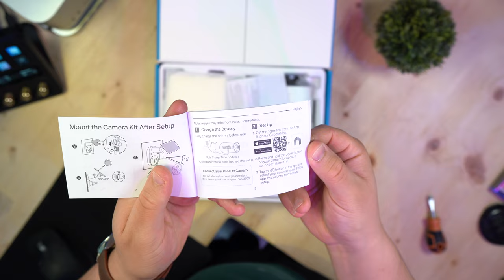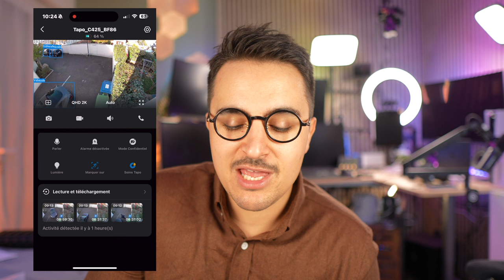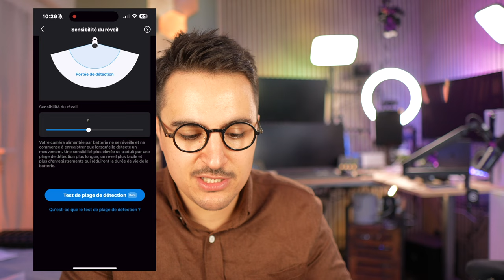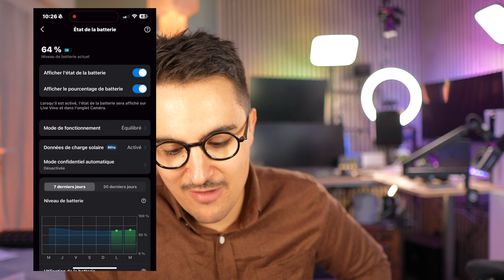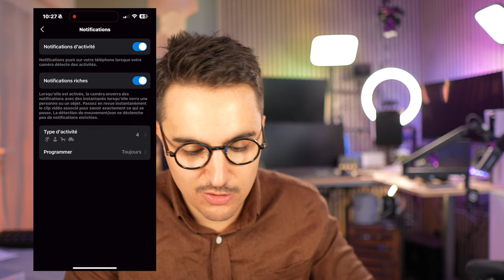TAPO C425 KIT :Le kit caméra + panneau solaire parfait pour protéger sa maison en toute simplicité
POUR UNE AIDE DANS LE CHOIX DE VOTRE MONTRE CONNECTÉE :
Allez dans la rubrique "aide-montres" du discord :